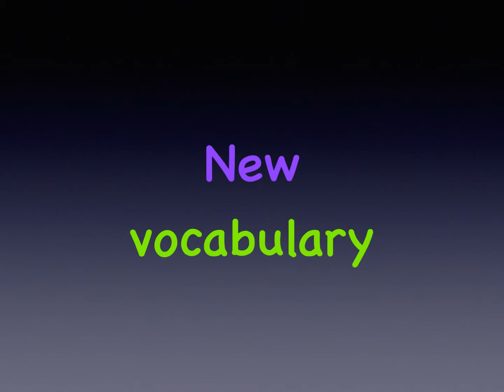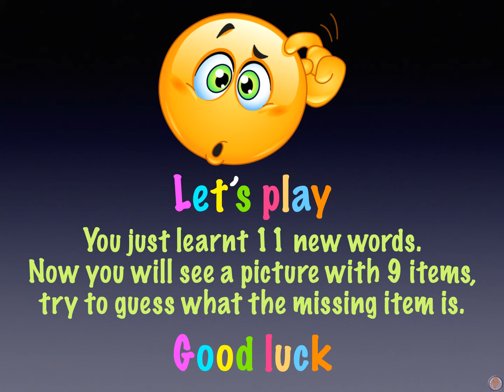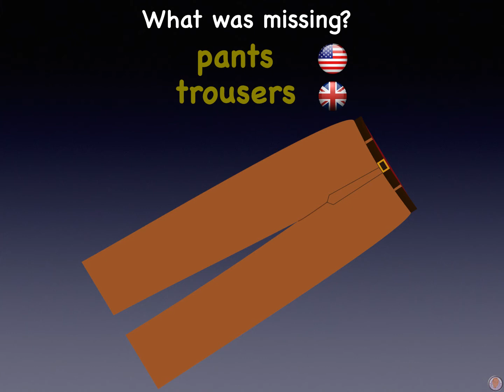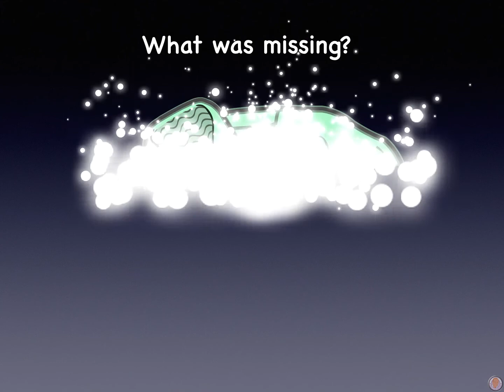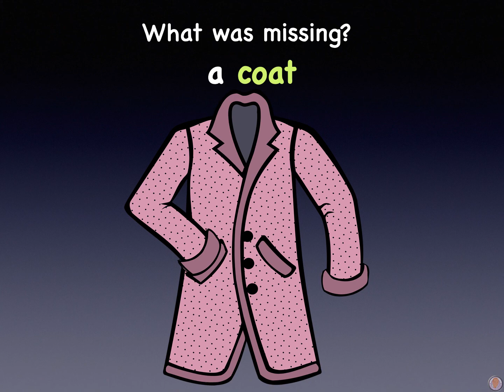15 Get Dressed!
15 Get Dressed!

List of vocabulary in this video:
a T-shirt
a hat
jeans
a skirt
a shirt
pants / trousers
shoes
a dress
a jacket
a coat

Vocabulary trainer. Beginners English. Learn some clothes the fun way. Learn, remember and play. Ideal for preschool and elementary students.

Part one is an introduction to the new words. You will see an illustration and the English word above (0:22).
Your job is to memorize the words.
Part two the illustrations appear again without the words (1:57). Try to remember what they are. This is repeated (2:51).
Part three is a memory game where all but one of the illustrations are visible, you have have to guess the missing item (3:18).

Use the pause button to delay answers appearing too quick or if you need more time to think.

When you think you have learnt the words, take our spelling test.

Improve your vocabulary with us.
Join us @
My First Words - English FB Group:-

We hope you enjoyed our video and that it helped you to have fun learning English.
We have valuable PDF files FREE for you to download to accompany these videos.
and I will send you your login in information.

Have fun learning and stay safe.

❤️️Tony